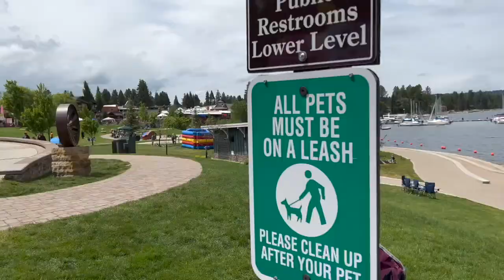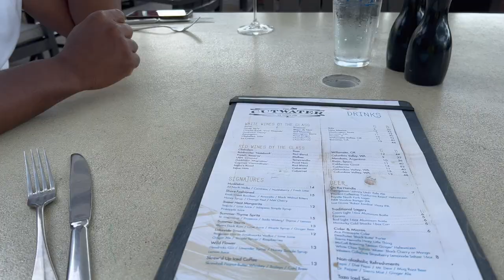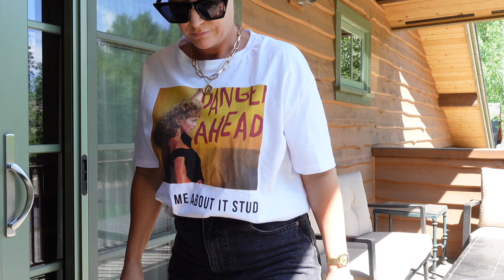LAKE VACATIONS ARE UNDERRATED | A Week at our Lake House VLOG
This is why lake vacations are underrated! Come spend the 4th of July weekend with us at our lake house! Family holiday vlog. Just a typical week in my summer life, and summer vlog with my family.

If you enjoyed todays video please give it a like so I know if I should keep making this kind of content for you and comment below what else you would like to see from me!